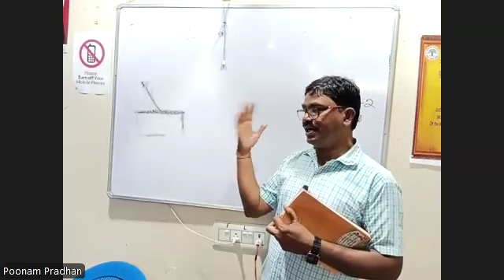SOCIOLOGY PART 1 13TH SEP 2ND YEAR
Regionalism Causes [Unit-3]